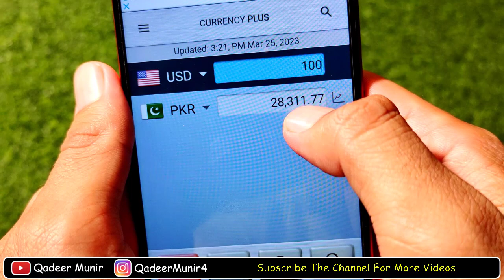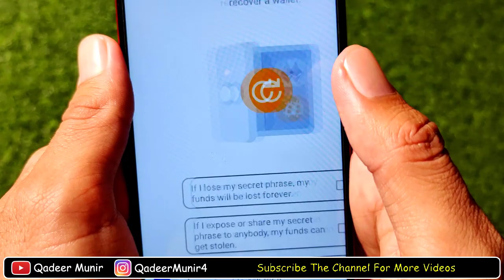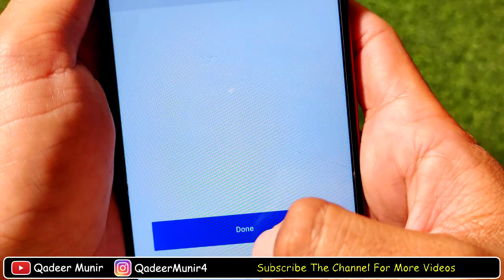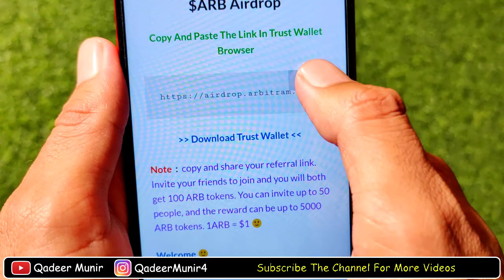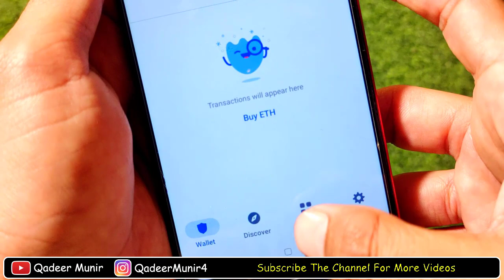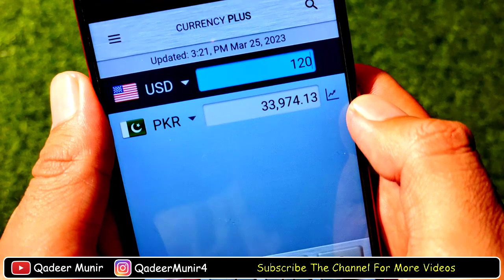I Earned $100 ( Rs28,000 ) Without Investment | Just create the account and get $100 ARB airdrop